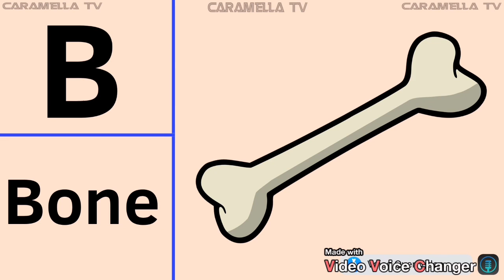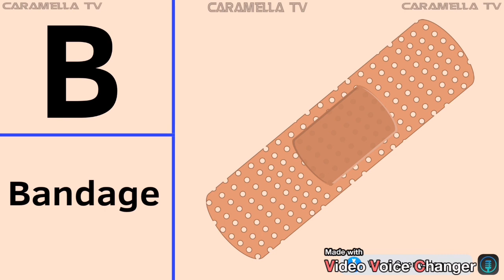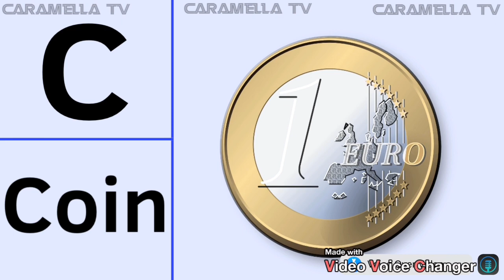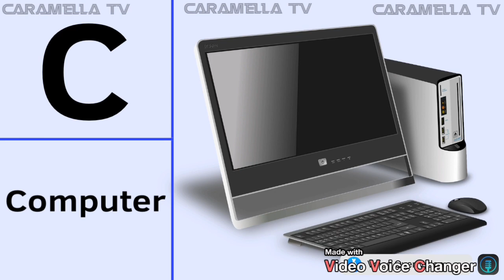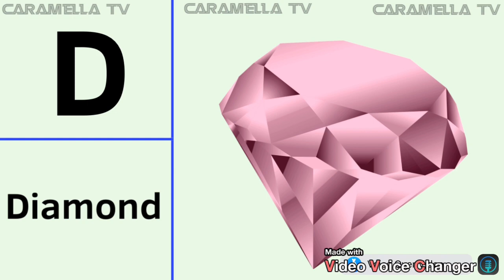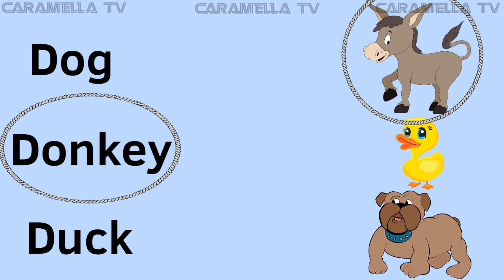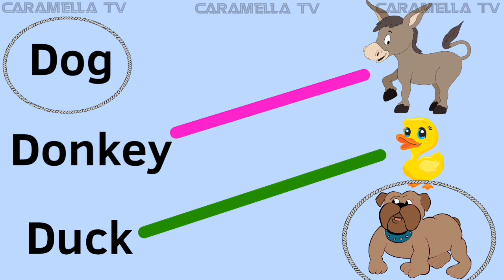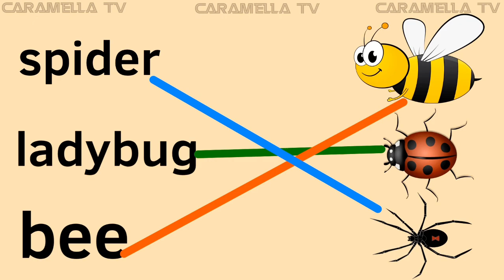Learn English alphabets - letter A, B, C and D @caramellatv9149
Learn English alphabets @caramellatv9149